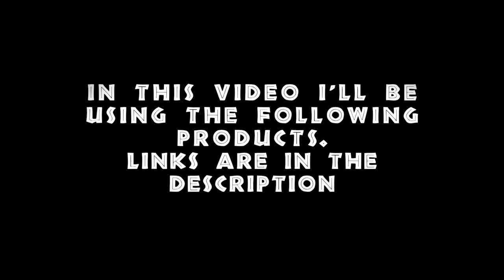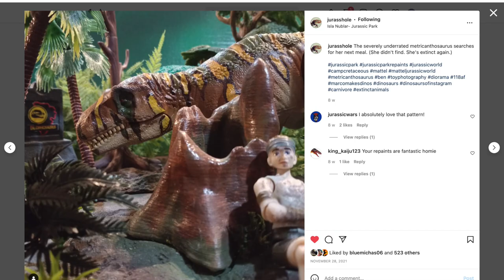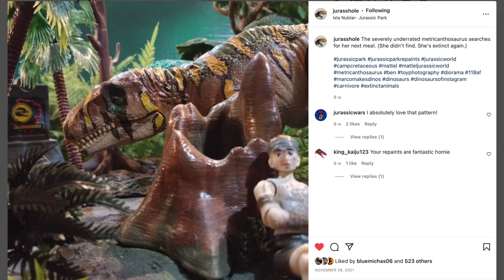Sculpting a GIGANOTOSAURUS from JURASSIC WORLD DOMINION - DIY dinosaur figure tutorial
I LOOVE THESE ARTEZA PAINTS!
I literally use them in every single project!

The links below will take you to specific products that I mentioned in this video:

Acrylic Premium Paints, 120ml Pouches:
US: